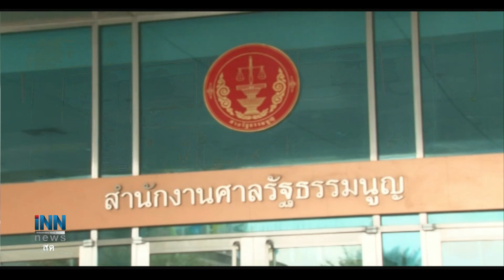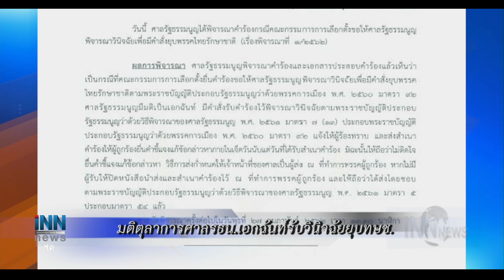ข่าวต้นชั่วโมง 16.00 น.(14-02-62)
-มติตุลาการศาลรธน.เอกฉันท์รับวินิจฉัยยุบทษช.
-"ประจิน"เชื่อกกต.-ศาลรธน.ทำให้ปมทษช.ชัดเจนได้
-"อาคม"บินจีนถกรถไฟความเร็วสูง27ก.พ.